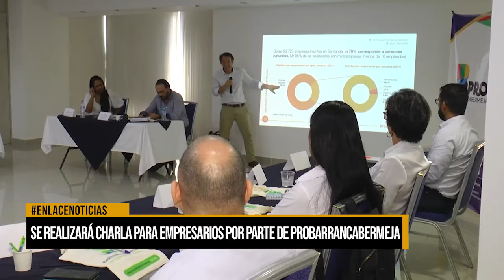ProBarrancabermeja realizara charla dirigida a empresarios del Distrito